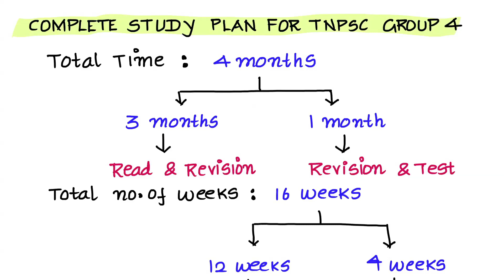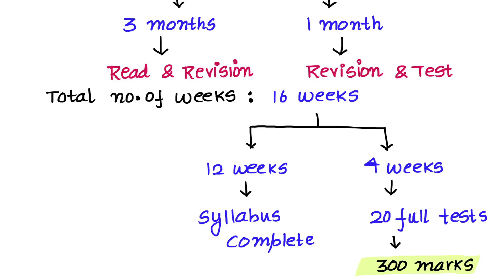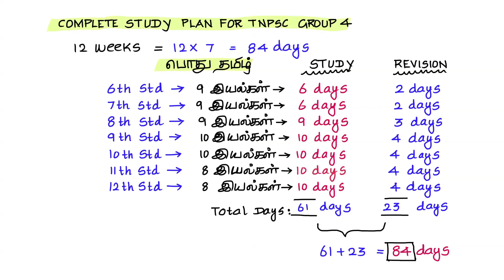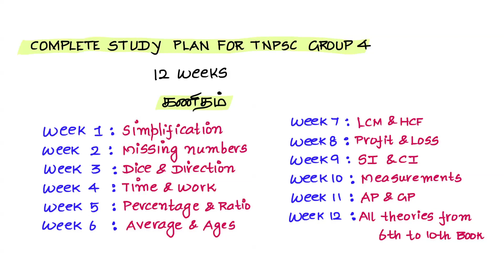இப்படி படித்தால் கண்டிப்பா PASS | COMPLETE STUDY PLAN FOR TNPSC GROUP 4 2023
This Video covers "COMPLETE STUDY PLAN FOR TNPSC GROUP 4 2023 " is covered completely. This video is for all TNPSC aspirants.